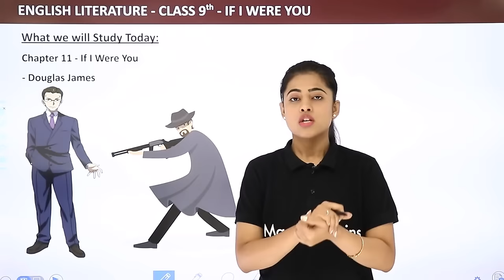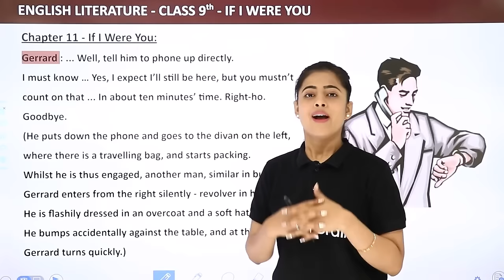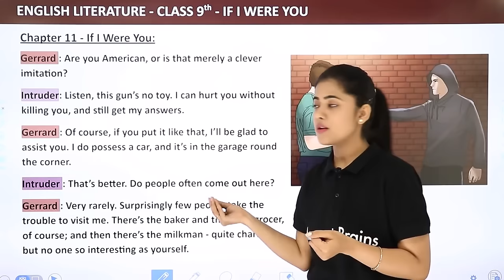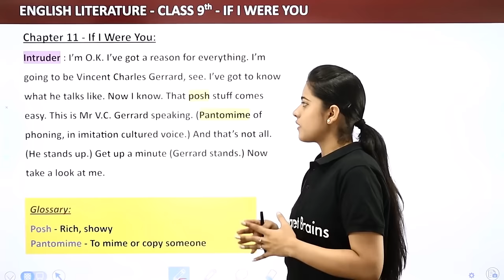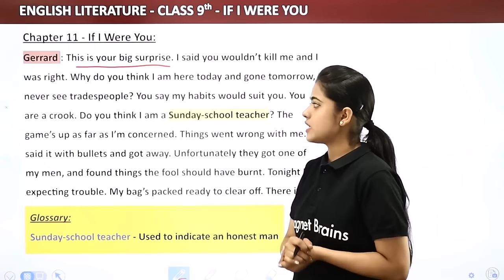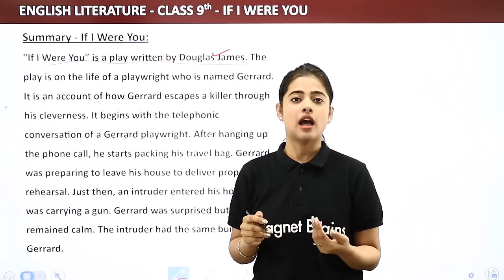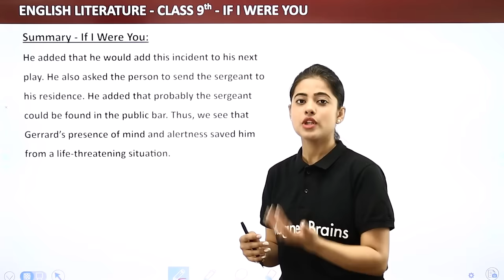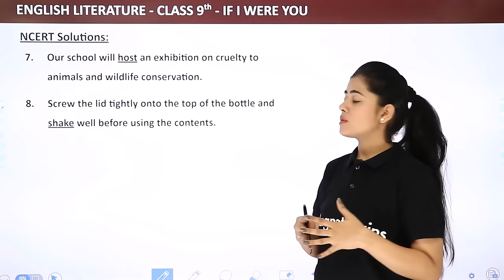If I Were You - Full Chapter Explanation and NCERT Solutions | Class 9 English Chapter 11 | Beehive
✔️ Class: 9th
✔️ Subject: English (Beehive)
✔️ Chapter: If I Were You (Chapter 11)
✔️ Topic Name: If I Were You - Full Chapter Explanation and NCERT Solutions| Class 9 English Chapter 11 | Beehive
✔️ Topics Covered In This Video : Are you struggling to understand the Chapter 11 If I Were You of Beehive Class 9 English? In this video, Chandni Ma'am will give you a full Chapter Explanation, with detailed notes and all the NCERT Solutions to help you understand the text better. Join us as we take you through a step by step analysis of this chapter that will break down all the concepts and let you get a better grasp of the content.
00:00 Introduction: If I Were You
00:10 What we will Study Today: If I Were You
04:17 If I Were You
05:48 Before you read
08:06 Chapter 11: If I Were You
01:23:29 Summary: If I Were You
01:41:55 Question 1 to 8: NCERT Solutions: Thinking about the text
                 I - Answer these questions.
01:53:10 Question 1 to 8: NCERT Solutions: Thinking about language
                Question - Choose the correct word from the pairs given in brackets.
01:57:41 Website Overview

if i were u class 9 pdf
if i were u class 9 questions and answers
if i were u class 9 summary
if i were you class 9 questions and answers pdf
if i were you class 9 jkbose
if i were you class 9 questions and answers extra
if i were you class 9 short question answer
if i were you class 9 author